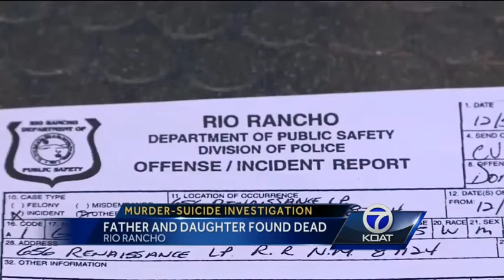Gun used in apparent murder-suicide, police say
Rio Rancho police said the bodies of a 56-year-old man and a 7-year-old girl were found in a home in the 600 block of Diez y Ocho Court.